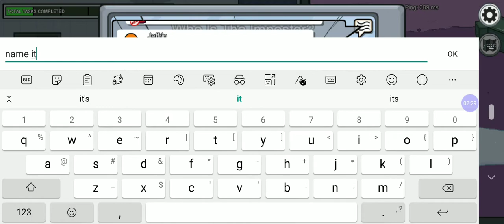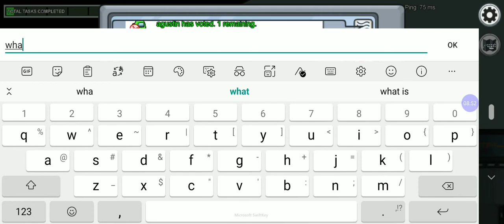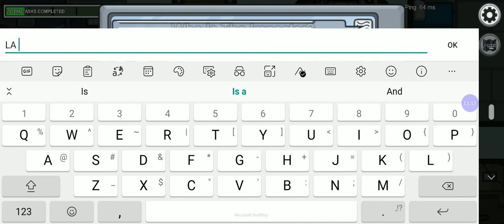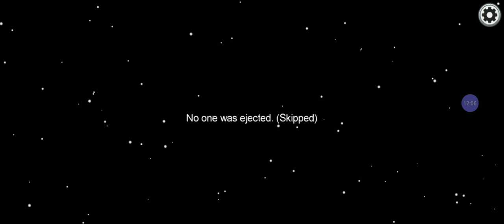Among us pt3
Among us again